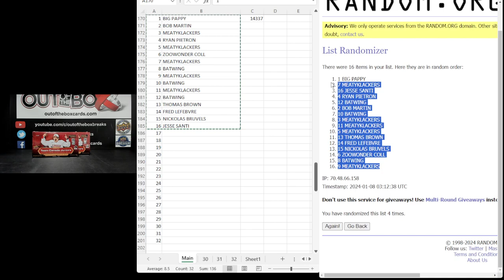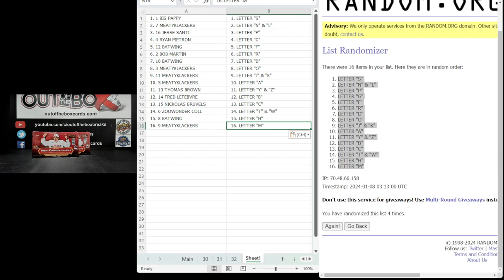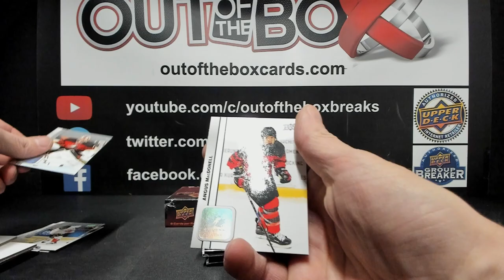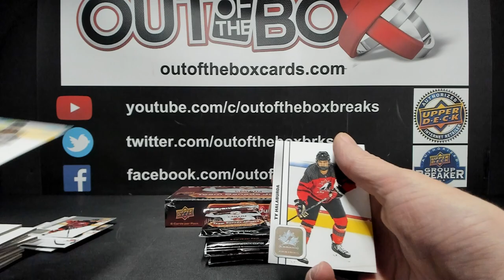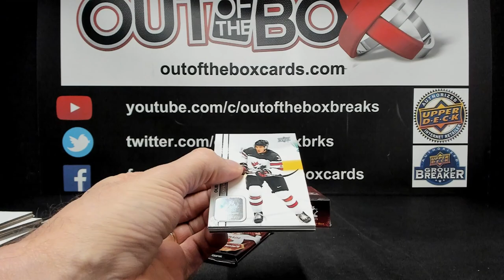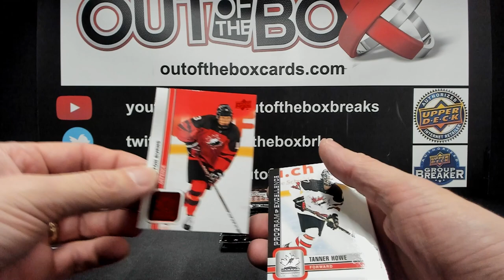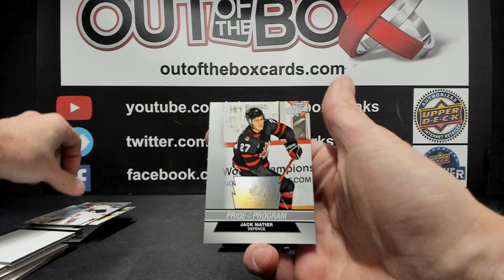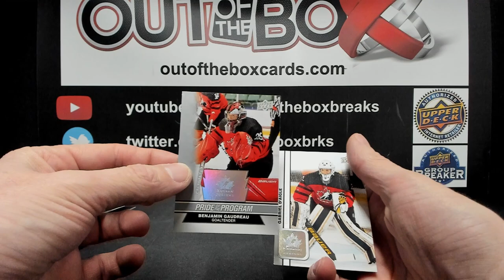Out Of The Box Group Break #14337 2023 TEAM CANADA JUNIORS LETTER RANDOM